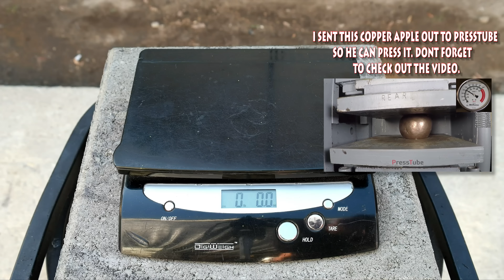Casting A Solid 5 Pound Copper Apple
In today's video i'm casting a solid 5 pound copper apple from start to finish using the lost foam method. I sent this copper apple out to PressTube so he can crush it, so dont forget to check the video

Second song: "Free Your Soul"
Artist: Elexive

Last song: "Imbue"
Artist: From The Dust